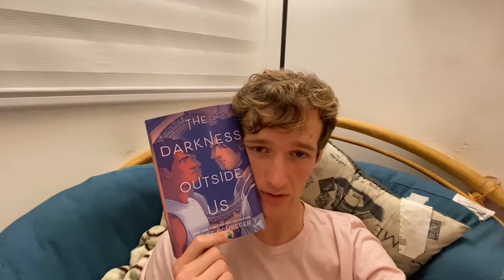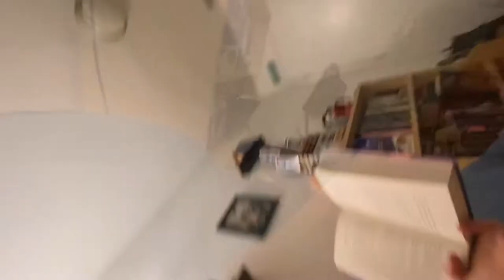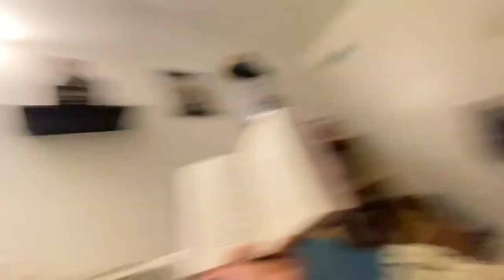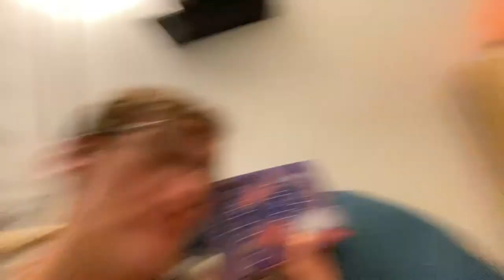The Darkness Outside Us (Reading Vlog)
This is eleven minutes of me crying about gays in space and trying desperately to avoid spoilers.

Book Discussed:
📙The Darkness Outside Us by Eliot Schrefer

This Channel is a safe space for humans of all races/genders/sexual identities! Spread LOVE!!!